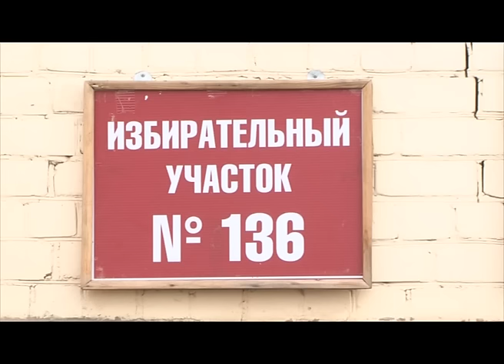СелфиНьюс. Первое голосование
Получение паспорта в 14 лет, чуть позже – аттестата зрелости и профессии: все это – этапы социализации юного человека. Но в полной мере почувствовать себя гражданином своей страны можно только после участия в выборах. Корреспондент молодежной студии «Мира Белогорья» Дарья Анискина сегодня голосовала впервые. До этого она понятия не имела, как найти свой участок, а теперь может и другим подсказать. Первый опыт избирателя, впечатления и эмоции – в ее СелфиНьюс.